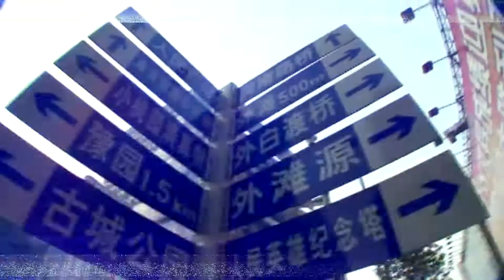Trofeo Maserati 5° round Shanghai